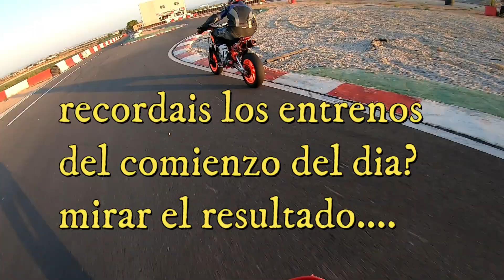circuito yepes motor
puedes apoyame aqui.-.

youtube canal (jesus22youtube)motos

INSTAGRAM PROPIO-JESUS